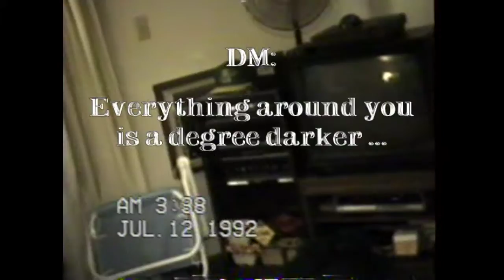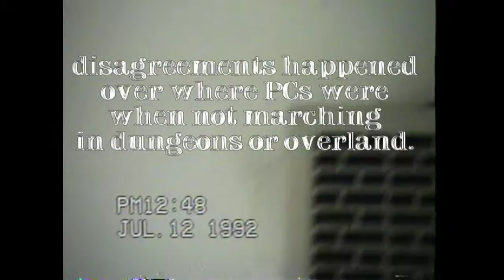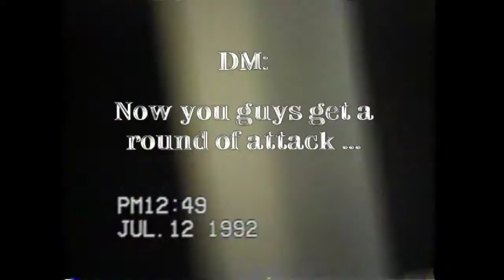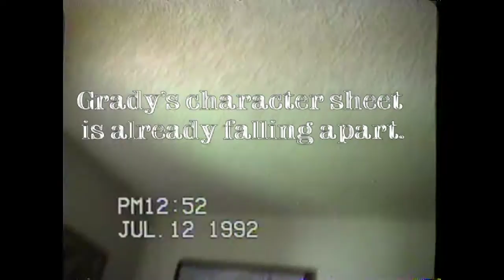Blipping Episode 5.2, "Tugboat from Beyond"